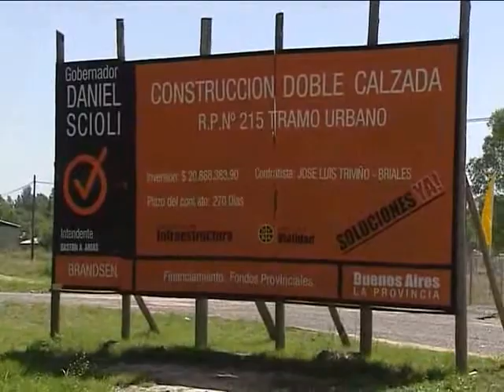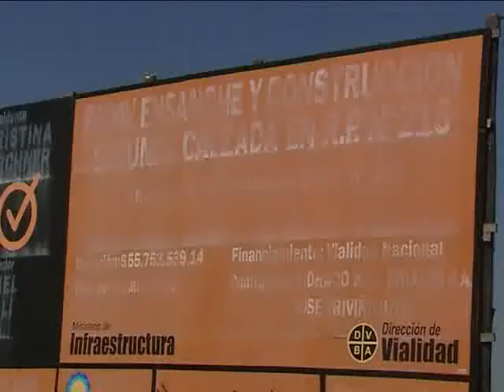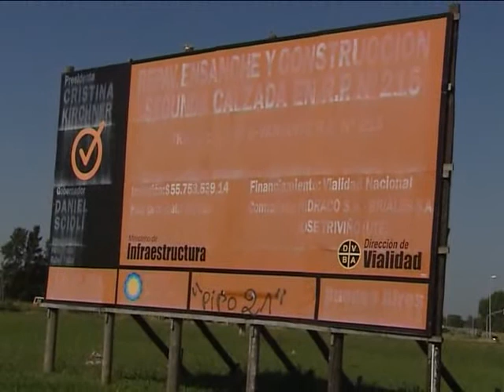QM NOTICIAS- BRANDSEN: LARGA ESPERA POR LA RUTA 215- RECLAMO VECINAL